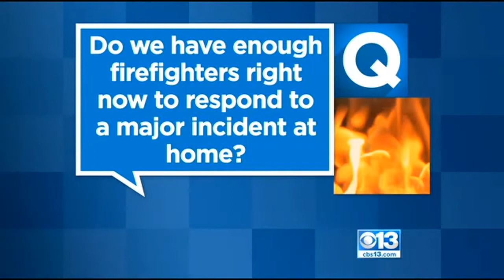Cal Fire Increases Staff For Potentially Difficult Fire Season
Fire officials are seeing conditions they usually see in the summer. To help meet demand, they are hiring 3,000 seasonal firefighters across the state.